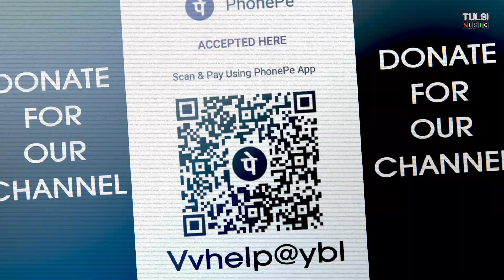Bam Bholenath | Modern Shiv Song Hansraj | Mahashivratri Special Song 2024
Bhakt Vatsal Namah | Hansraj Raghuwanshi | Official Teaser | Mahashivratri Special 2024
Aatma Jaag Gai | Hansraj Raghuwanshi | Official Music Video | Mahashivratri Special
This Is A Modern Song Of Lord Shiva Hope You Guys Like It.
Singer - Anand Kumar
Lyrics - Rinku Mahapatra

new maha shiv ratri special bhajan song
new remix shiva siva Tandav song
bhole shankar mahadev new song 2024
siva bhajan har har sambhu